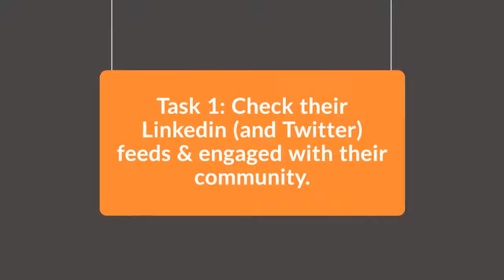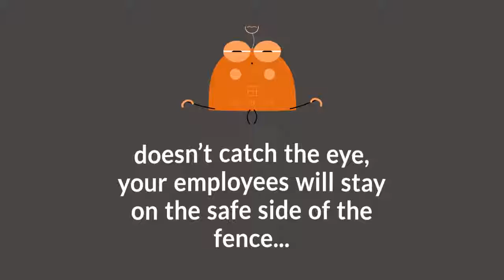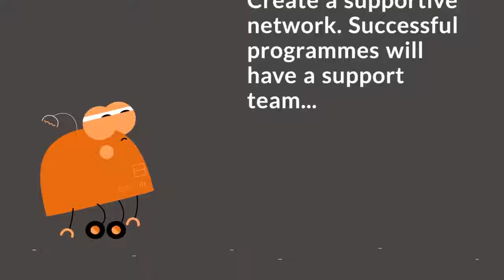5 Common Employee Advocacy Issues and How to Fix Them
Launching an employee advocacy programme takes a lot of effort, budget and most of all a lot of enthusiasm but really it is only the beginning of the story. As you begin to focus on running your programme long term, there are many issues you will come across which can threaten the success of your programme.

Let’s run through them in our video on the 5 common employee advocacy issues and how to fix them.

Use our Employee Advocacy Workbook to Create Your Employee Advocacy Plan with Confidence